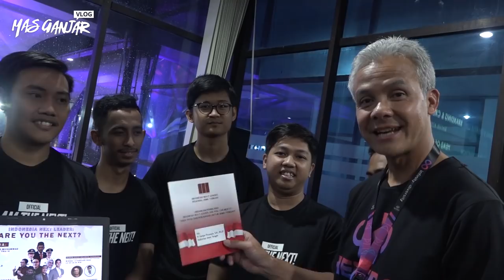Inilah Hetero Space, Tempat Anak Muda Kreatif Berekspresi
Co-working space saat ini memang tengah digandrungi oleh anak-anak muda di berbagai kota di Indonesia. Selain sebagai tempat bekerja, juga dijadikan untuk tempat mengembangkan diri dan berekspresi.Karena di tempat itu, seseorang akan berkumpul dengan orang lain dari berbagai profesi.

Nah, saat ini Pemprov Jateng melalui Dinas Koperasi dan UMKM telah membuka sebuah ruang yang diharapkan bisa menjadi tempat anak-anak muda mengekpresikan dirinya.

Inilah Hetero Space, yang dibangun di UMKM Center Jawa Tengah di Jalan Setiabudhi nomor 192 Srondol Wetan Banyumanik Kota Semarang. Hetero Space memiliki fasilitas penunjang yang kekinian, di antaranya jaringan internet berkecepatan tinggi, ruang santai, ruang rapat dan private office.

Co-working space ini akan membuka pikiran dan menciptakan enterpreneur. Kalau hari ini bisa menjadi virus dan bisa dikelola dengan baik, ini akan menjadi kekuatan ekonomi baru. Dan uniknya di tempat ini, anak-anak mudanya akan berkolaborasi juga dengan UMKM Jawa Tengah. Bersama membicarakan bagaimana UMKM ini bisa maju dengan kreativitasnya sehingga meningkatkan perekonomian.

Hetero Space mampu menjadi magnet untuk siapapun datang dan berbagi. Ini karena adanya kesamaan visi untuk kreativitas, berpikiran maju dan berkolaborasi. Jika kehadiran co-working space ini mampu menunjukkan perkembangan positif, hal ini bisa dibuka di daerah lain di Jawa Tengah.

Gimana, di kotamu sudah ada?

Simak video lengkapnya ya.